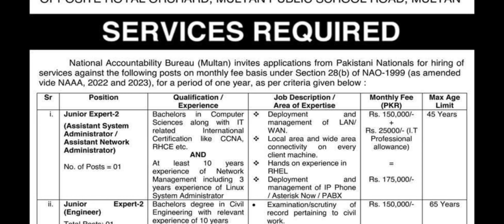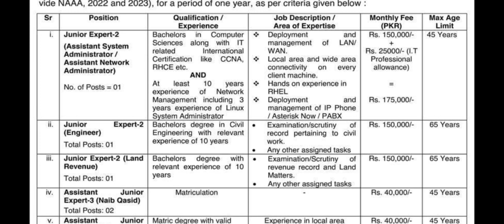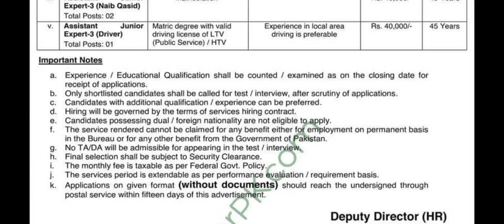National Accountability Bureaue Jobs 2023 of Junior Expert-2 (system Admanistrator